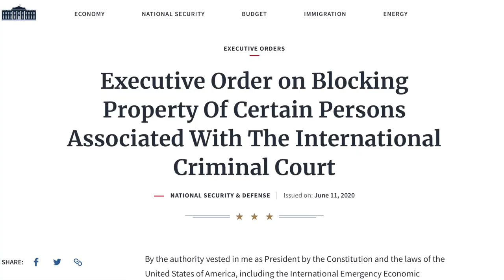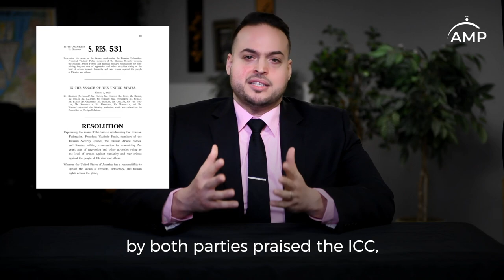Palestine in a Nutshell | S2-Ep1: The International Criminal Court: A Path to Israeli Accountability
We are excited to announce the relaunch of our educational series “Palestine in a Nutshell - Season 2” with a fresh new style.

We appreciate the feedback on Season 1, and we decided on a new style that will galvanize more robust engagement on various topics. Therefore, each topic will feature 2 versions - a short, compact one for Instagram and Facebook, and a more detailed, thorough version on YouTube. You can also find the full essay with citations on our

Our new “Palestine in a Nutshell”  series is designed to provide easily accessible and discernible information on specific issues relating to Palestinian rights, history, politics, and a host of other matters in the Palestinian struggle for liberation.

This episode focuses on the role of the International Criminal Court (ICC), Palestine’s relationship with the court, and Israeli accountability for war crimes and crimes against humanity. Palestinian rights should no longer be an exception in our accountability discourse.  This episode highlights the hypocrisy of the US position on the ICC, and Israel’s attempt to hide from accountability. As Americans who believe in democracy and equality, we must demand universal accountability, and Israel is no exception.

🎥 Produced by: Tarek Khalil | Zarefah Baroud | InFocus Multimedia | Hareth Adlouni